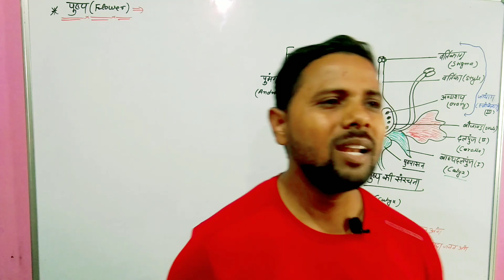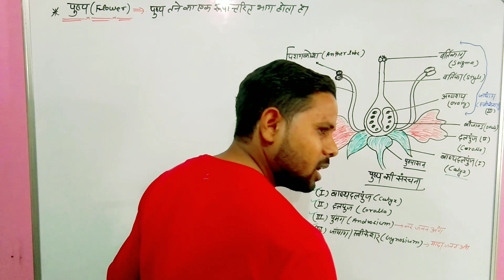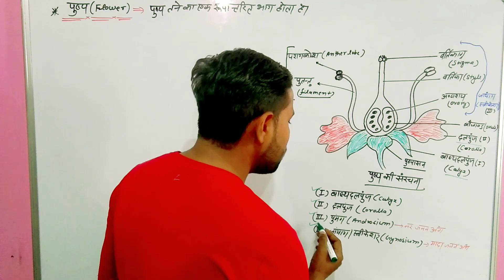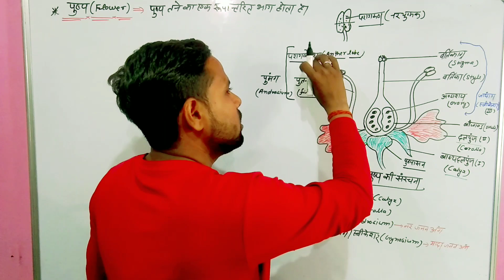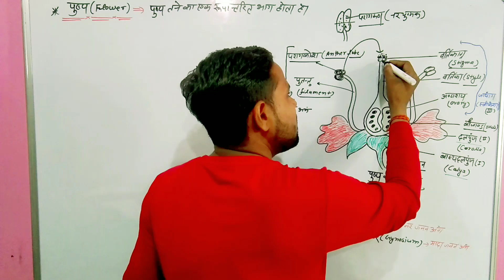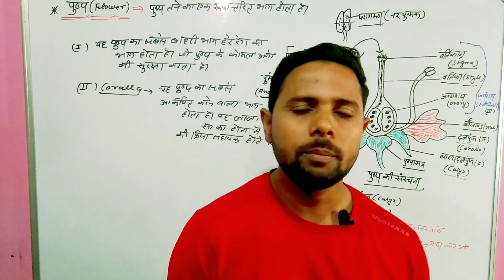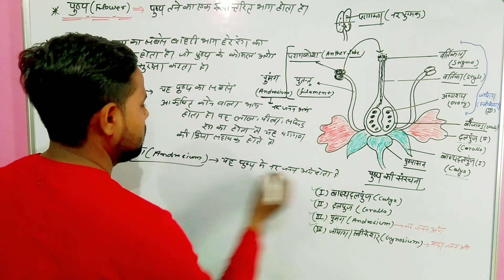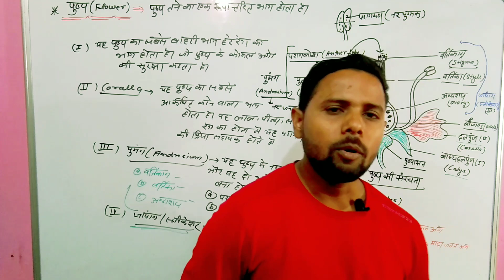पुष्पीय पौधों के मुख्य भागmain part of flowering plant..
पुष्प क्या होते हैं
 पुष्पी पौधों में जनन कैसे होता है
 पुष्प में कौन-कौन से अंग पाए जाते हैं
 पौधों के मुख्य भाग
 फूल तथा फल क्या होते हैं
 वह दलपुंज
 पुमंग तथा ज्यायंग क्या होते है
 स्त्रीकेसर तथा पुंकेसर क्या होते हैं